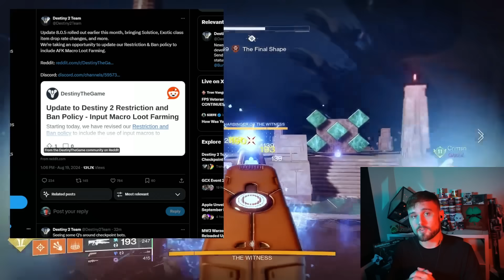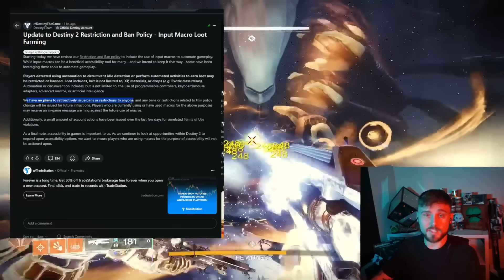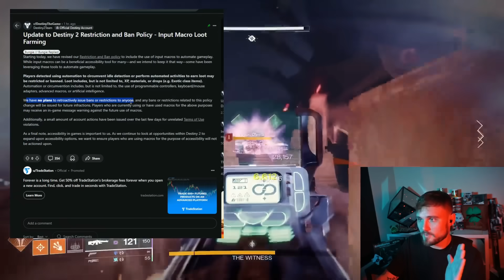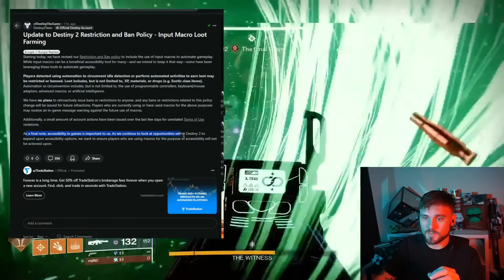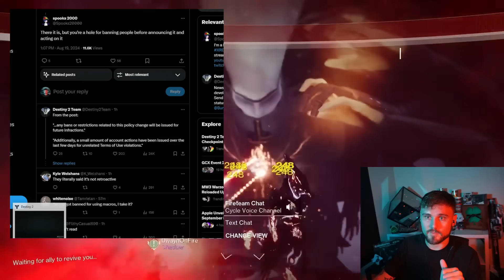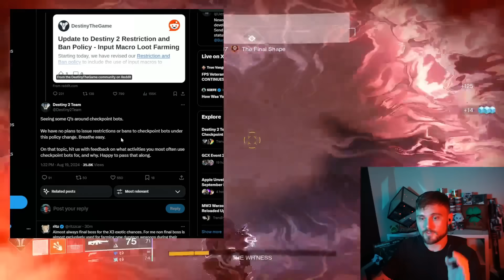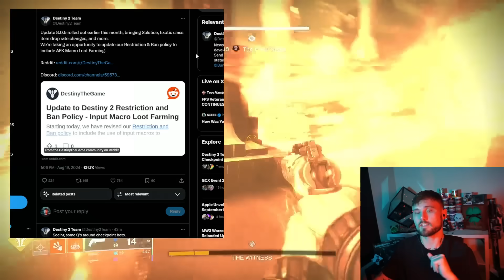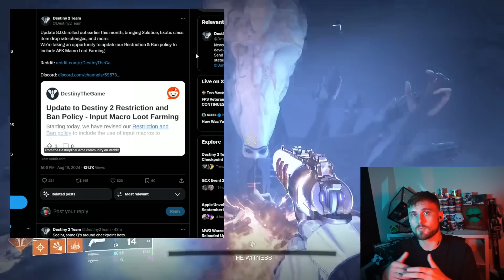Bungie’s New ToS: What You Need to Know!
🔥 Follow me on all social media! (Especially Twitter/X, TikTok, and now Kick!)

🚀 Drop a Prime Sub on Twitch!

MY FAVORITE DESTINY YOUTUBE VIDEOS!

✔️ Aztecross
✔️ Datto Does Destiny
✔️ Fallout Plays
✔️ KackisHD
✔️ My Name Is Byf
✔️ Myelin Games
✔️ More Console

NEWS SOURCES AND CREDITS:
📰 Bungie
📰 Paul Tassi
📰 The Game Spot